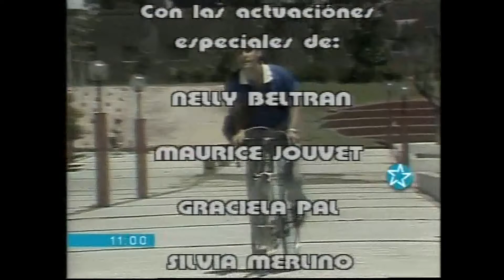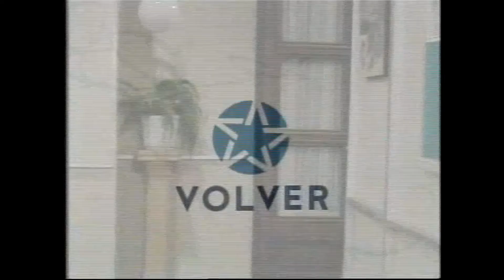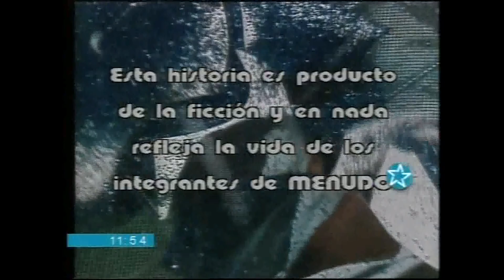Por Siempre Amigos - capítulo 71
Por Siempre Amigos - capítulo 71 . Novela com o grupo Menudo